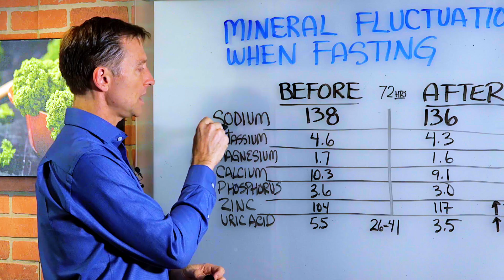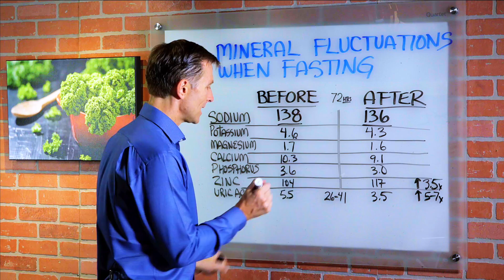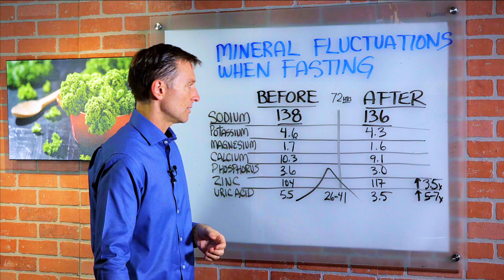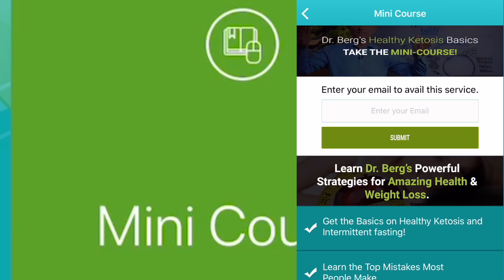Body Mineral Fluctuations While Intermittent Fasting - Dr. Berg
In this video, Dr. Berg explains mineral fluctuation when fasting. There’s always a concern if you would deplete the mineral reserves when doing fasting especially if you’re not taking electrolytes and other trace minerals.

Zinc: Before (104) and After (117) Increased 3.5x – The body releases from the reserve a lot of zinc because the body needs zinc to make certain enzymes as a part of the antioxidant network that is involved in the repair action and on defending the body against pathogens.
Uric Acid: Before (5.5) to (26-41) and After (3.5) – Massive spike of 5 to 7x. Uric acid is a very powerful antioxidant and is a part of the body’s defense mechanism to kill certain things.

Remedies for Someone Prone to Gout and Kidney Stones:
• Consume Lemon Juice in the Water
• Potassium as an electrolyte
• Hydroxycitrate – Powerful remedy to counteract kidney stones because it dissolves the crystals in both oxalate stones and uric acid stones.